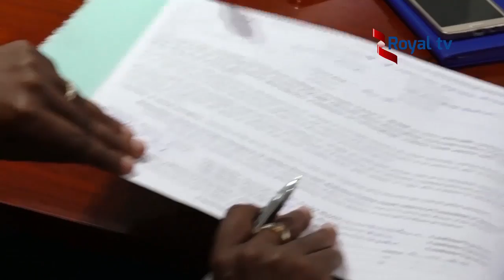Abaturage 7 bahawe ubwenegihugu bw’u rwanda barasabwa gufatanya n'abandi gahunda za leta